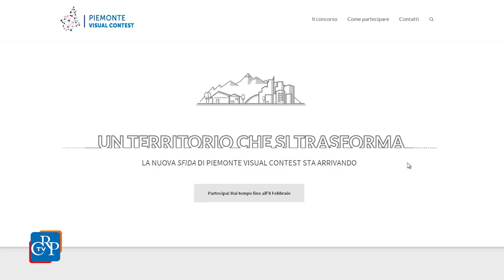Al via il terzo Piemonte Visual Contest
Torna il Piemonte Visual Contest, concorso su digitale, dati, mappe e creatività organizzato da Consiglio regionale, Consorzio Top-Ix e Csi Piemonte. La terza edizione del Contest si pone l’obiettivo di coinvolgere la comunità di creativi, mappatori, sviluppatori, storyteller, designer in progetti che illustrino le trasformazioni di una regione, il Piemonte, che sta cambiando sotto il piano urbanistico, architettonico e paesaggistico fino a quello sociale, economico e culturale.